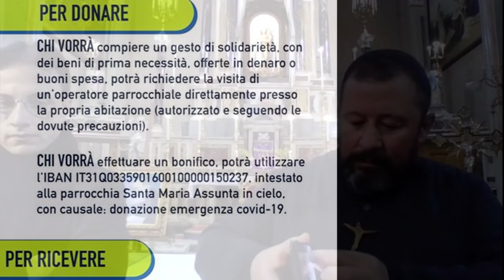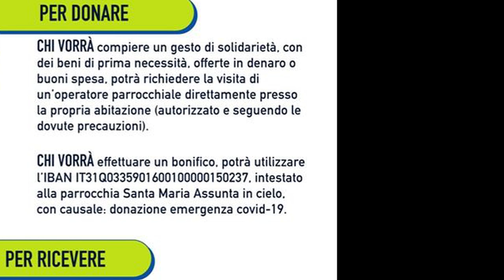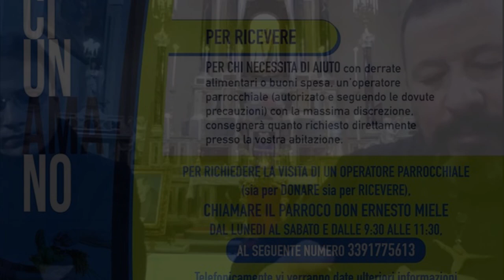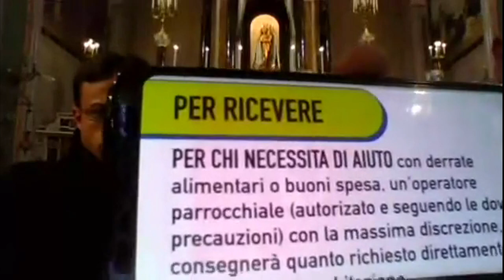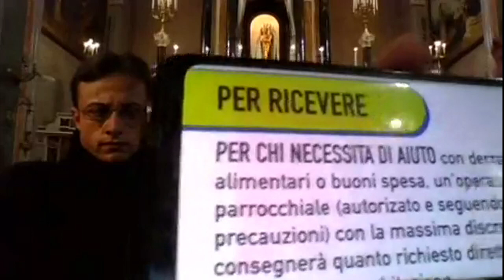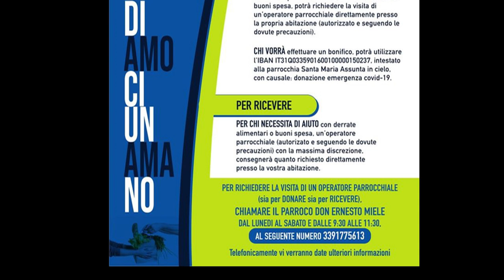Iniziativa benefica DIAMOCI UNA MANO " la crisi economica al tempo del corona virus covid 19"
Iniziativa benefica DIAMOCI UNA MANO " la crisi economica al tempo del corona virus covid-19, organizzata dalla comunità parrocchiale.